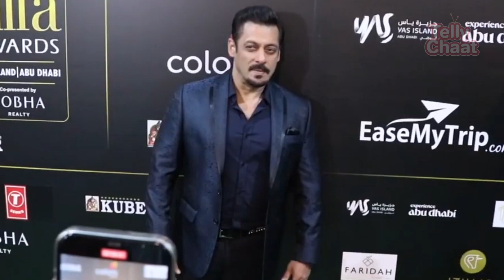Manisha Rani: बचपन से ही एक्टिंग का रहा है शौक, टिकटॉक पर वीडियो बनाते-बनाते किया बिग बॉस तक का सफर